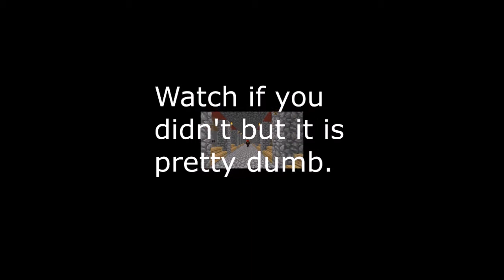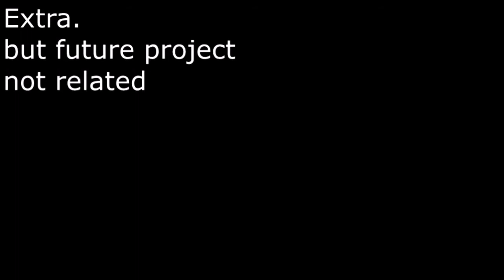MMV Minecraft #2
what...